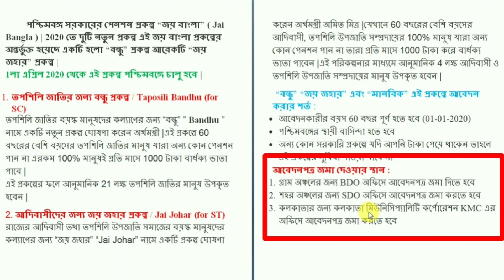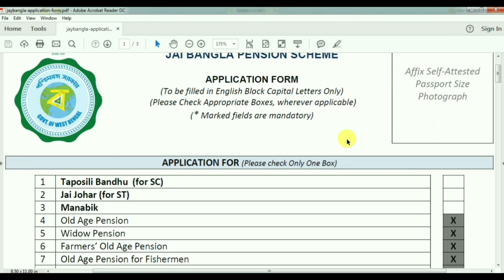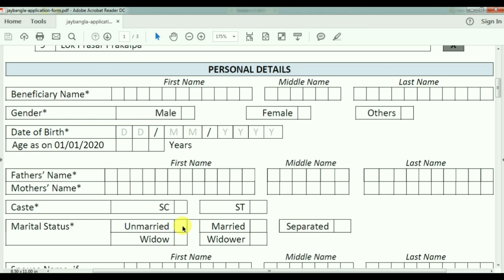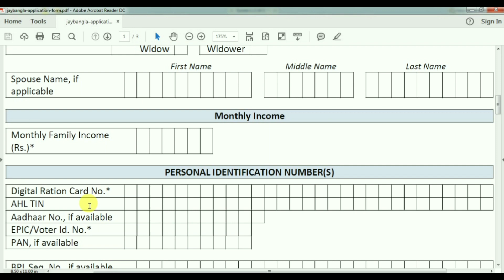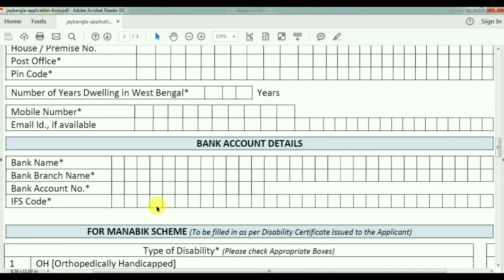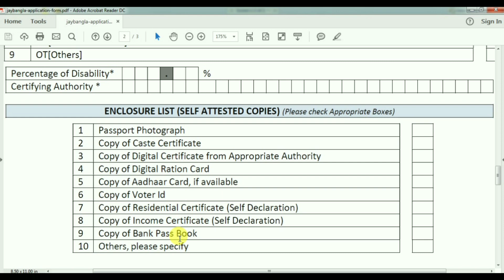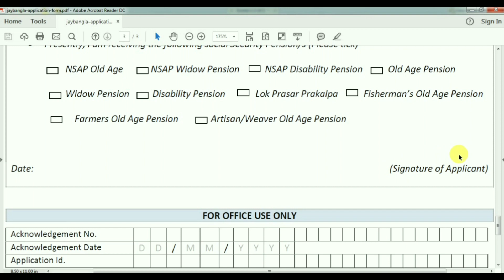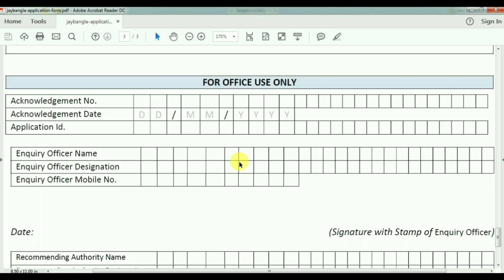জয় বাংলা পেনশন প্রকল্পে আবেদন শুরু হল । Jay Bangla Pension Scheme Application Process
জয় বাংলা পেনশন প্রকল্পে আবেদন শুরু হল । Jay Bangla Pension Scheme Application Process । SC ST Pension Scheme 2020

Hi
I am Omar Hossain, your friend.

About this video :
      In this video, I have discussed how to apply for the Jay Bangla pension scheme. In 2020 Jay Bangla includes two more pension plan : Bandhu Prakalpa for SC and Jay Jahar Scheme Prakalpa for ST community. Both for the caste, the beneficiaries will get a monthly pension of 1000 Rs if their age is more than 60 years as on 01/01/2020. Application process for the benefits already started offline.         Amount will be transferred directly to the beneficiaries' bank account .
      For details please follow the video's instructions.